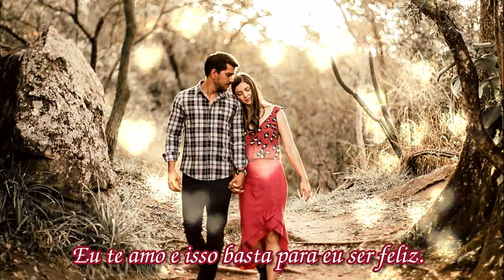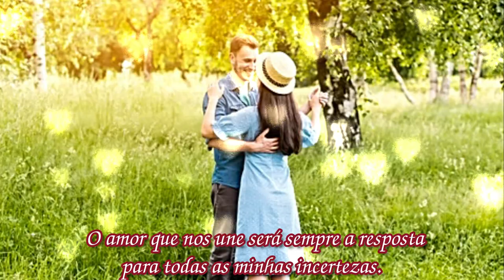AMA AQUELE QUE TE AMA HD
AMA AQUELE QUE TE AMA
Mensagem=Porque de todos os sorrisos do mundo o seu é o meu preferido, de todos os cheiros o seu é o único que me agrada, porque de todos os olhos é dentro dos seus que quero olhar, porque de todas as mãos são as suas que quero segurar, porque de todos os corpos é o seu que quero colado no meu todos os dias quando eu acordar, porque de todos os corações é o seu que quero conquistar a cada dia que passa. Porque de todas as pessoas do mundo, Deus me deu você para viver uma vida ao meu lado.